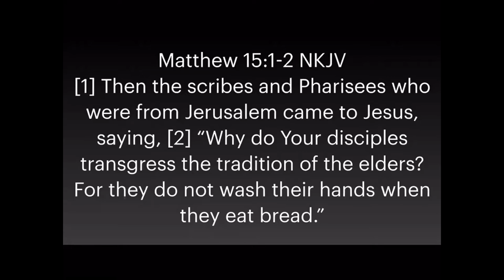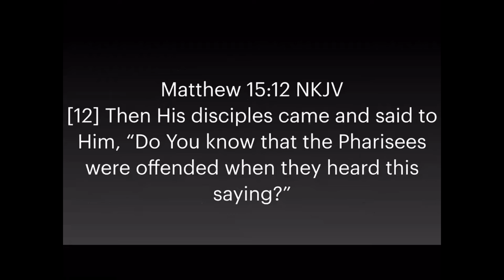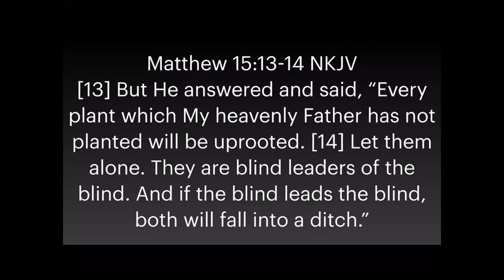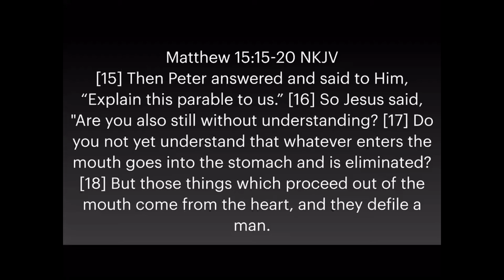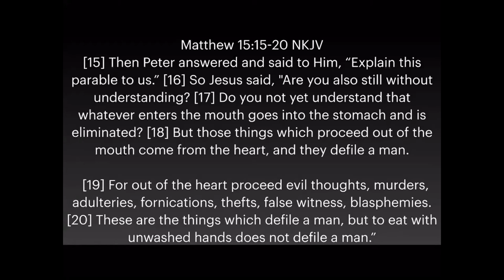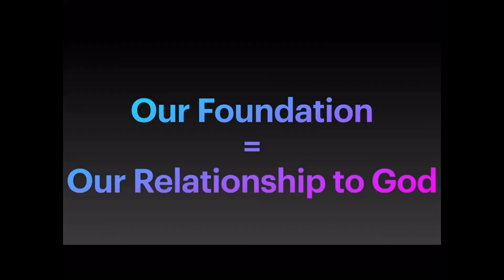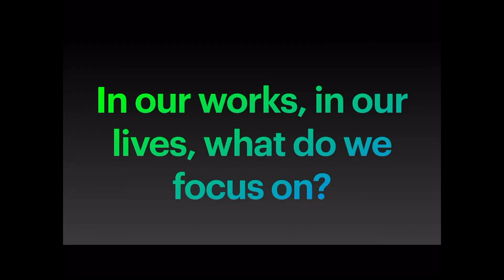April 25, 2021 - Rex McElrath - Hands or Heart?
Message by Rex McElrath titled “Hands or Heart?”